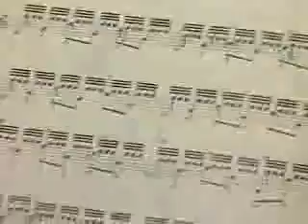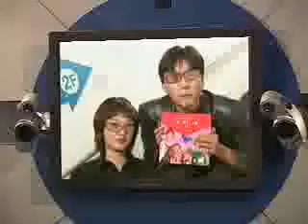춤추는 소녀 와와 - 제37화 전설의 기타_#002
EBS, 춤추는 소녀 와와, 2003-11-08, 제 37화 전설의 기타

주제곡 : 타레가의 "알함브라의 궁전" 기타학원을 다니는 요한이는 자존심때문에 '알함브라의 궁전'을 연주할수 있다고 친구들에게 자랑한다. 와와는 이때문에 걱정하는 요한이의 기타 연습을 도와주는데...

우리는 대중문화가 주류문화인 시대를 살고 있습니다.
어린이들이 대중문화에 지배되는 정도는 더욱 크다. 음악에 있어서도 마찬가지 입니다.
문제는 어떤 음악이 좋고 나쁨 이전에 편식현상의 심각성입니다.
어린이들에게 있어서 고전음악이란 박물관속의 유물과도 같은 형편입니다.
그렇다고 무조건 클래식을 들려준다 해서 해결되는 것은 아닙니다.
문제는 어떻게 이들이 클래식의 아름다움에도 자연스러이 누뜰 수 있게 만들어주는가...입니다.
본 프로그램의 기획은 여기서부터 출발했습니다.

어린이들이 가장 좋아하는 SF 드라마 형식을 빌려 자연스럽게 음악을 만날 수 있게 하고자 합니다.
베토벤, 모차르트 등 기라성같은 음악가들의 힘을 빌어 개발하는 암악권법이 시청 어린이들에게 음악과 친하게 되는 기회가 되고 음악의 힘을 깨닫게 해주는 기회가 될 수 있기를 바랍니다.